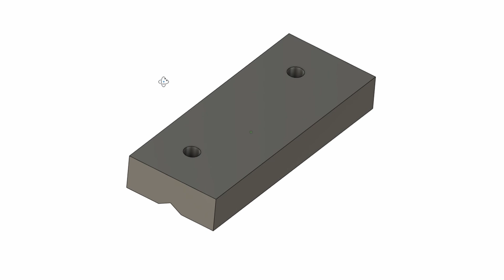Making Vice Soft Jaws and Machining Ball Screw Keyways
Making keyways in my ballscrews for my milling machine CNC conversion project. For this I will need soft jaws with a chamfered groove for my vice - which will be made here too.